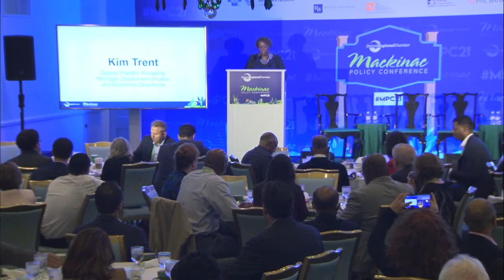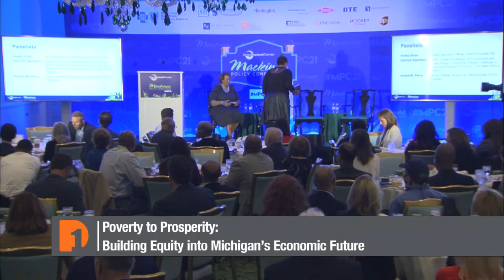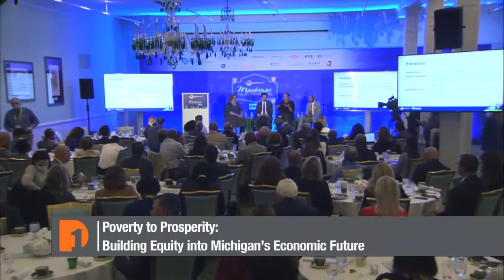MPC 2021 | Poverty to Prosperity Building Equity into Michigan's Economic Future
There are multidimensional causes, including historic policy decisions and discriminatory practices, that have shaped and continue to contribute to the racial wealth gap. This discussion will explore the systemic structures and evidence-based research on the impact of race and economic inequity, and the role that public and private sectors can play to create an equitable economic future for Michigan.

Panelists:
Anika Goss, Chief Executive Officer, Detroit Future City

Darrick Hamilton, Henry Cohen Professor of Economics and Urban Policy; Founding Director, Institute on Race and Political Economy, The New School Milano

Andre M. Perry, Senior Fellow, Brookings Metropolitan Policy Program

Moderator:
Kim Trent, Deputy Director, Prosperity, Michigan Department of Labor and Economic Opportunity

This year marks Detroit Public TV’s 11th year of coverage as we provide viewers with access to nearly all of the Conference’s sessions.

Watch "One Detroit" on Mondays and Thursdays at 7:30pm ET on Detroit Public TV.